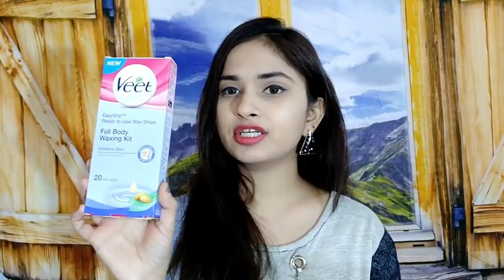Remove Facial & Body Hair INSTANTLY at Home | How to Use Veet Wax Strips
PERMANENTLY Remove Facial Hair INSTATLY - 100%
Natural - Skin Care Home Remedy | NEHALOVESFASHION

Buying Link -
For Sensitive Skin
For Dry Skin
For Normal Skin

Please Note: All products used in my videos are products that i love using even if it's sponsored {I will only promote Audience}. I like to keep my community as positive as possible so please refrain from adding any negativity in this community, Let's help each other grow. Please always remember, that products that work for me may not work for you or vice versa because everyones's skin is different. If you are trying out some skin care related DIY mentioned in my videos, Please do a patch test as something that suits me, may not suit you. Let's Spread Love not Hate.

xoxo
Neha